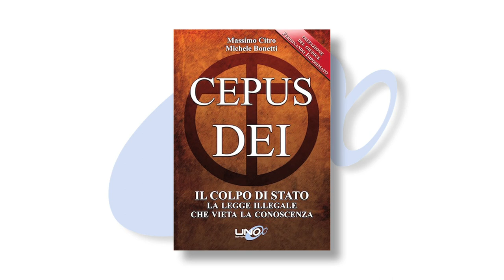Cepus Dei Intervento di Massimo Citro FUORI ONDA CENSURATO RENDERANNO CONTO AL PAESE IN UN MAXI